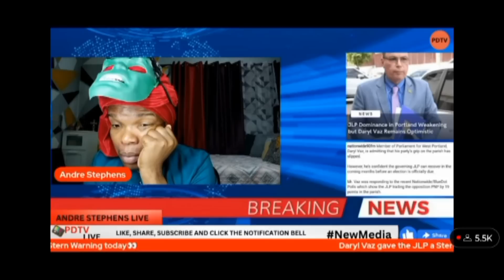Daryl VAZ Ina Problem 😰😰& send message to Andrewholness👃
Daryl VAZ Ina Problem 😰😰& send Urgent message to andrewholness